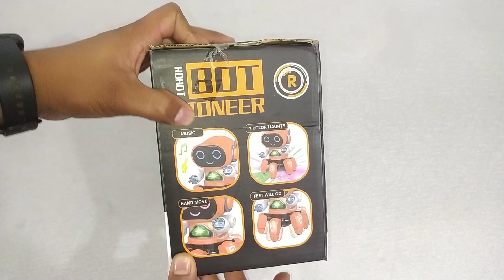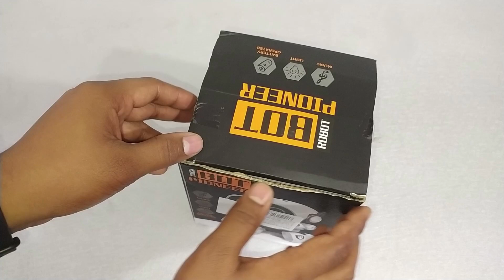Amazing Six Legs Moving Robot Unboxing and Testing | Cute Smiley Robot Toy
Hi

In this video i will show you amazing dancing robot with six legs and cute smile expression unboxing and testing

toy purchase link-

Our some others videos are.

Queries solved:-
1-how to
2-how to make
3-dancing robot
4-robot toy
5-amazing toy
6-toy unboxing
7-singing robot
8-cool robot
9-robot for boys
10-toys

For contact.